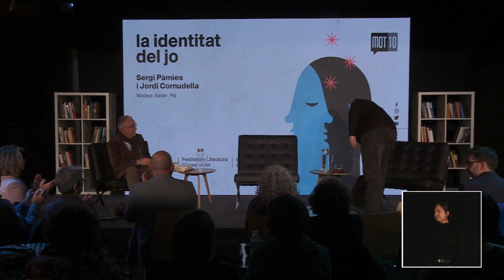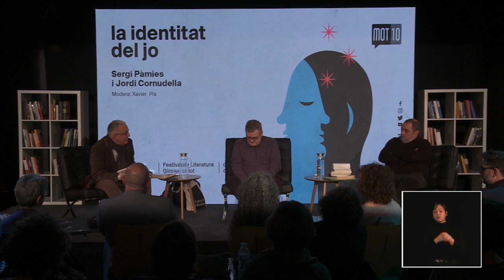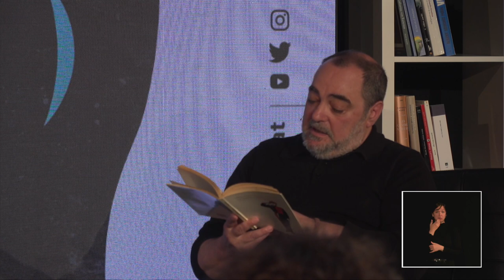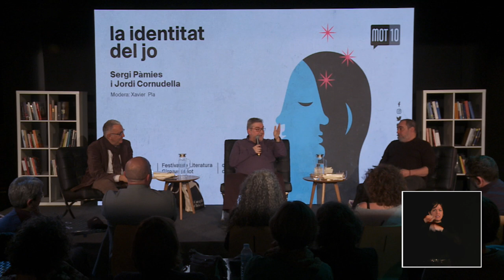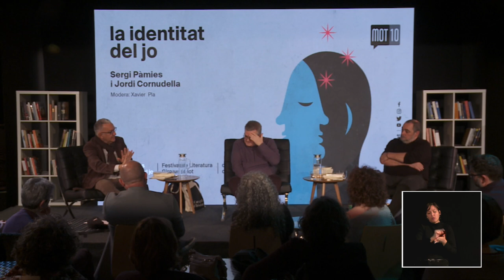La identitat del jo | Festival MOT 2024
Conversa "La identitat del jo"

Dijous 14 de març, a les 18h.
Sala El Torín d'Olot
Sergi Pàmies i Jordi Cornudella. Moderats per Xavier Pla

Amb la sala plena a vessar, Sergi Pàmies i Jordi Cornudella han protagonitzat la primera conversa del festival, “La identitat del jo” que ha estat moderada pel crític literari i professor de literatura contemporània Xavier Pla. Tots tres han parlat sobre la manera com Pàmies ha tractat l’autoficció en les seves publicacions i el canvi que va assumir d’escriure històries personals de forma implícita a fer-ho de forma explícita.

Vídeo: Leeksonfilms Produccions SL